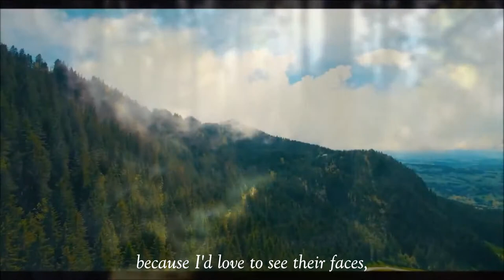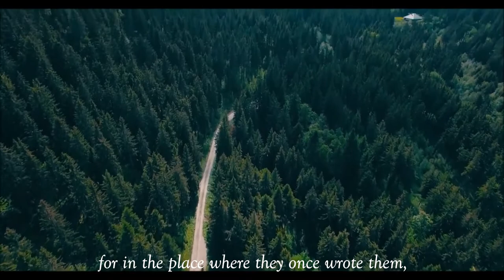Marks- Erin Hanson (Spoken Word Poetry)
welcome, sweetheart!
it's me, ryal, the one and only.

this is my second video in this channel and my first spoken word poetry ever! I..I hope you can't hear the nervousness in my voice haha :D

this beautiful poetry is written by Erin Hanson. you can find her on Instagram : thepoeticunderground to see her other amazing works. you can also check her books I love her poetry so much!

this channel is new so I hope you can help me improving it hehe~

after all, I love you like it.